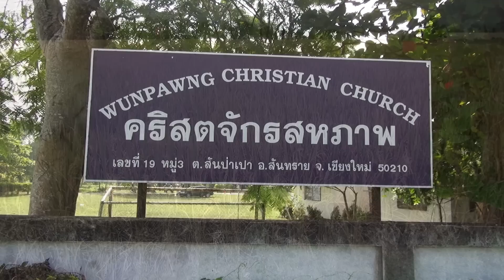Kachin Wedding at WCC {Lashi Tu Lum & Sumlut Ban Seng Ja}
Lashi Tu Lum hte Sumlut Ban Seng Ja yan a Ngwi Pyaw ai Hkristan Dinghku de ai Hkungran Poi, 1st Nov 2014.
(Tsaw dik ai Video Quality hku nna yu mayu jang gaw Setting kaw 1080p HD hpe lata la nna yu mai ai)